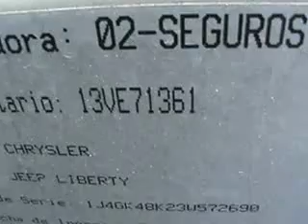SUBASTASMA JEEP LIBERTY 2003